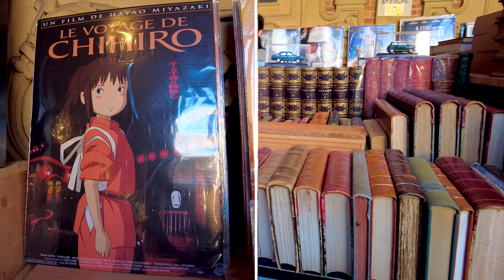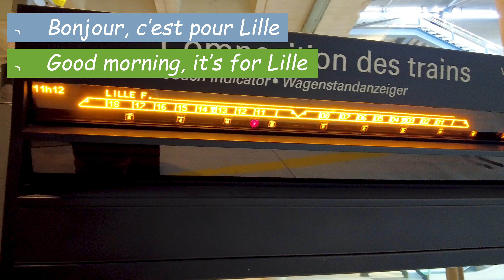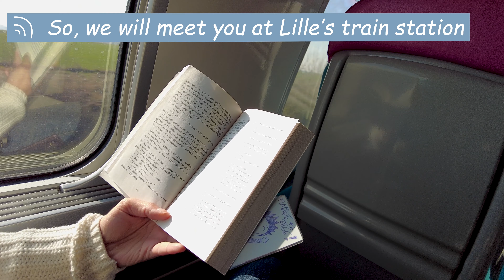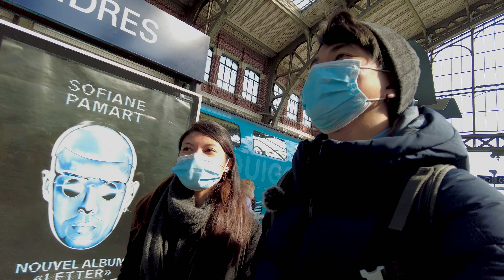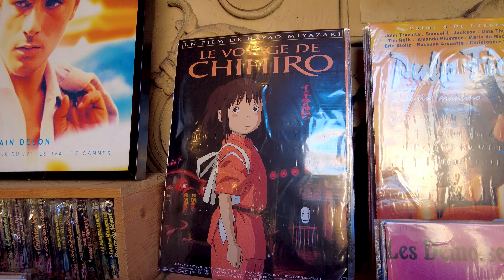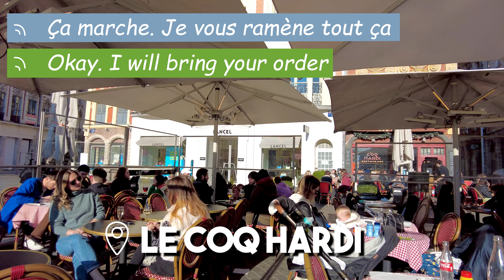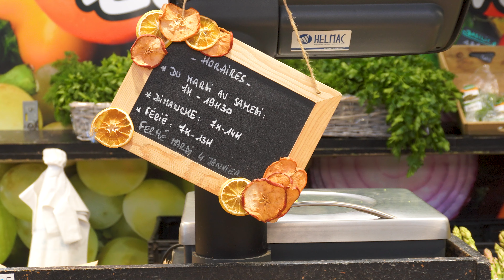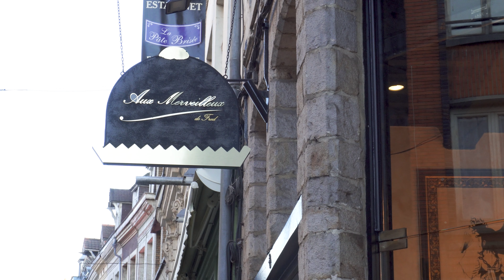Lille France Vlog | Amazing Day Exploring And Eating Local Food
We are in Paris and we are taking the high speed train to Lille. We had an amazing day exploring and eating special local food around the old Lille. You will see the best things to do and things to eat at Lille.

📍HOW TO GO TO LILLE ?
We took Ouigo high speed train from Paris to Lille Flandres train station.
10 euros one way / 1h10 route

⏰ TIMESTAMPS
00:00 Intro
00:52 Marne la vallee train station
02:38 Taking the high speed train
03:16 Lille Train station (Lille Flandres)
06:32 Lunch : Welsh rarebit, carbonades a la flamande
09:22 Aux merveilleux de Fred
11:18 Evening with beer

We share our journey so we can explore and experience new things all together.

MORE INFORMATION ABOUT THIS PARIS VLOG 2022, LILLE FRANCE VLOG, TRAIN TRAVEL FRANCE VLOG:
From marne la vallee, we took the train to Lille train station. In this Lille France Tour, we visited the cute Lille old town (vieux Lille) and ate the specialties food from this city. We went to la vieille bourse, le palais des beaux arts, the town hall and belfry, the wazemmes market, place du general de gaulle, porte de paris and more. In the meantime, we took this opportunity to eat the welsh rarebit, the carbonades a la flamande, some merveilleux aux merveilleux de fred and had some beer.
In this Lille travel vlog, you will get an idea of how is france train travel (with ouigo france), what to do at Lille, what to eat at Lille, Lille at night and our thought about Lille, France.

We hope you enjoy this Lille vlog, France vlog.
See you in the next Paris vlog 2022.